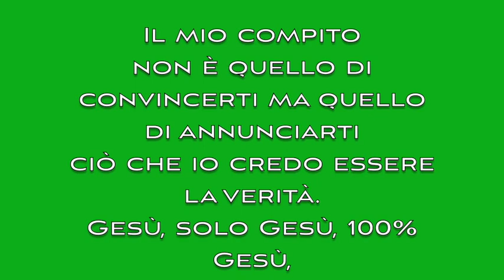Immaturità nella chiesa - 4° parte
Cosa vuol dire “Chiunque infatti usa il latte non ha esperienza della parola di giustizia, perché è ancora un bambino”?
ll settimo sintomo della chiesa immatura è che il pastore, gli anziani e i leader della chiesa trattano le persone come risorse da essere usate non come anime da essere amate.
L’ottavo sintomo della chiesa immatura è che il pastore, gli anziani e i leader della chiesa sono insicuri e pieni di domande.